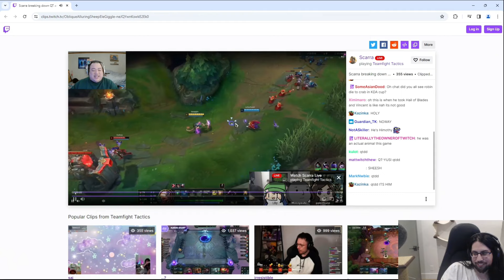Scarra Reacts To Imaqtpie Movement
Welcome to Interactive Gaming, your daily gateway to the captivating world of League of Legends and beyond! 🌍🎮

🌟 Immerse yourself in the pulse-pounding action of the Rift alongside our exceptional roster of skilled streamers. Interactive Gaming isn't merely a channel; it's a digital coliseum where the finest summoners converge to deliver heart-racing gameplay, incredible feats, and a symphony of laughter and camaraderie. Join us as we set forth on daily quests for victory and unforgettable moments. 🏆

💥 Expect nothing short of epic showdowns, jaw-dropping outplays, and expert analysis that will sharpen your gaming prowess. Our content transcends mere entertainment; it's a comprehensive guide for both novice and seasoned players, offering a wealth of knowledge and tactical insight.

🤩 But there's more to Interactive Gaming than meets the eye! We're not just building a community; we're nurturing a family of like-minded enthusiasts who share our passion for League of Legends. Engage with us in lively debates, strategize with our top-tier players, and partake in our thrilling contests and giveaways.

Prepare for the excitement of our upcoming skin events, where you could be the lucky winner of coveted skins, battle passes, and exclusive rewards. It's our way of thanking you for being a part of our journey and for your unwavering commitment to League of Legends.
🔮 Interactive Gaming isn't just a channel; it's a movement. We're pioneers in shaping the future of gaming content, and your presence here is pivotal.

Welcome, summoner. The Rift beckons, and the Interactive Gaming
adventure is just beginning. 💫